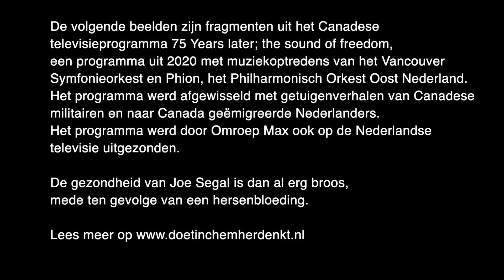in memoriam - Joe Segal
Op dinsdag 31 mei overleed in zijn Canadese woonplaats Vancouver Joe Segal. Hij was 97 jaar. Al op jonge leeftijd nam hij dienst in het Canadese leger. In 1944 landde hij in Normandië en trok vervolgens met zijn eenheid De Calgary Highlanders via Normandië, België, Zeeland (De Slag om de Schelde) en het Duitse Reichswald in maart 1945 (via de Rijnoversteek bij Wesel) naar de Achterhoek. Op 1 en 2 april nam hij deel aan de bevrijding van Doetinchem. Na de oorlog keerde hij terug naar Canada. Daar werd hij een geslaagd zakenman; multimiljardair zelfs. Tevens was hij een groot filantroop; hij schonk miljoenen dollars aan maatschappelijke instellingen zoals gezondheidszorg en onderwijs.

De volgende beelden zijn fragmenten uit het Canadese televisieprogramma 75 Years later; the sound of freedom, een programma uit 2020 met muziekoptredens van het Vancouver Symfonieorkest en Phion, het Philharmonisch Orkest Oost Nederland. Het programma werd afgewisseld met getuigenverhalen van Canadese militairen en naar Canada geëmigreerde Nederlanders.
Het programma werd door Omroep Max ook op de Nederlandse televisie uitgezonden. De gezondheid van Joe Segal is dan al erg broos, mede ten gevolge van een hersenbloeding.